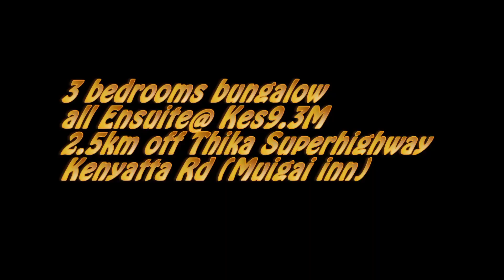A MILLION DOLLAR HOUSE 4 SALE! || A MANSION || 9.3M.|| LIFESTYLE || Tatiana.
if interested

book your day for site visit.

we are here at your service.